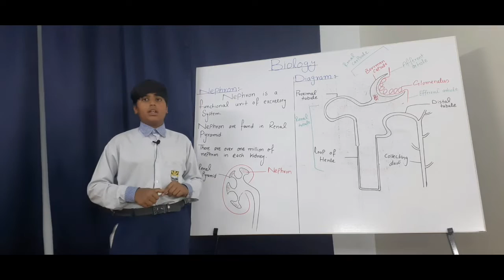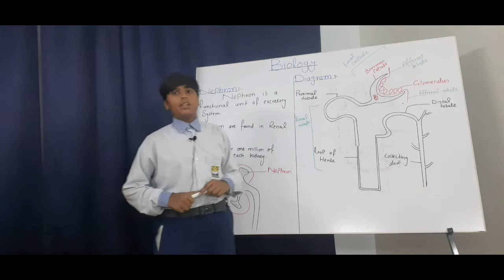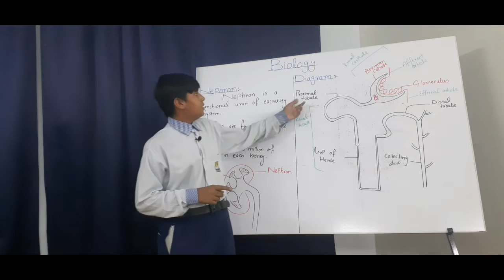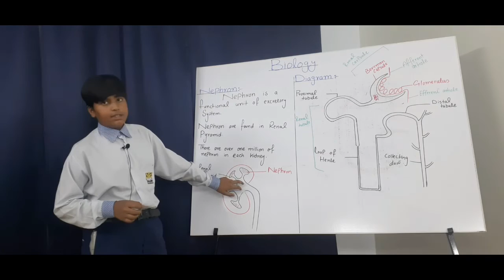Presentation by Muhammad Hassan